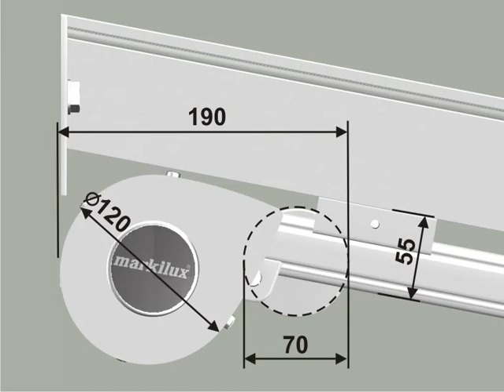Markilux 889 Conservatory awning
Animation of the superb Markilux 889 electric conservatory awning system fitting underneath glazing to provide shading and heat reduction.